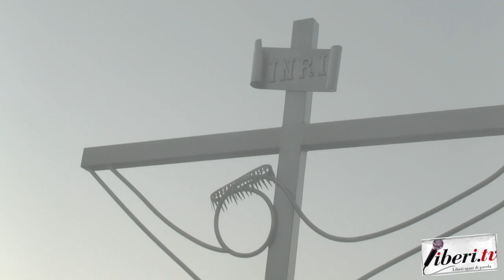Armando Bossio, Sindaco di Cleto – Inaugurazione del monumento in ricordo delle morti oncologiche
Armando Bossio, Sindaco di Cleto – Inaugurazione del monumento in ricordo delle morti oncologiche - Cleto (Cs) - 7 gennaio 2023, Villa Comunale di Marina di Savuto – A cura di Riccardo Cristiano
Inaugurazione del monumento donato da Danilo Vena, cittadino e artigiano cletese, in onore delle morti oncologiche.
Sono presenti:
Armando Bossio Sindaco di Cleto;
Padre Jean-Pierre Katumbayi, parroco;
Giovanni Arcaro, Maresciallo della Stazione dei Carabinieri di Aiello Calabro.